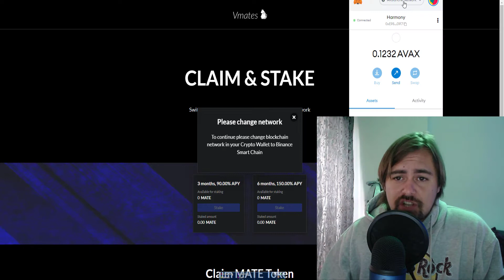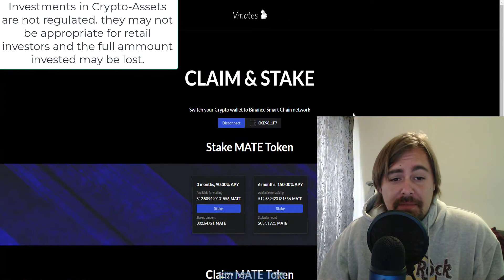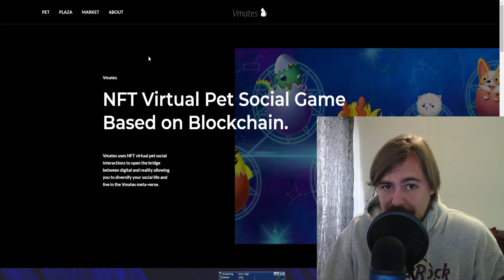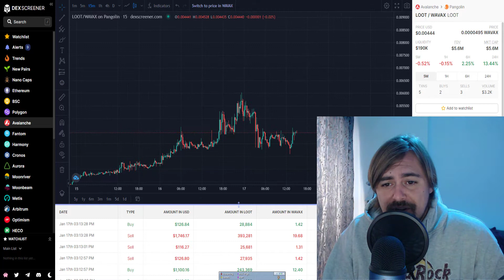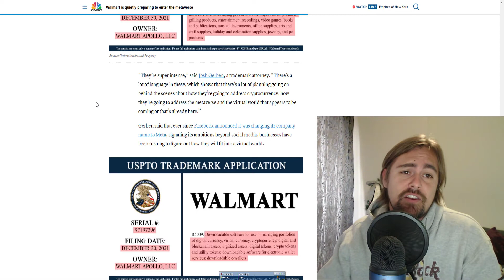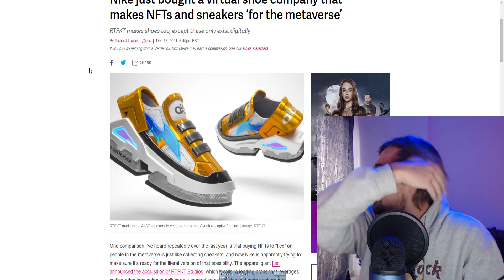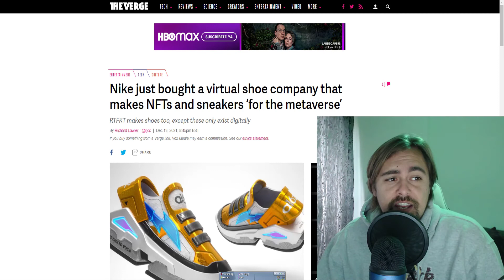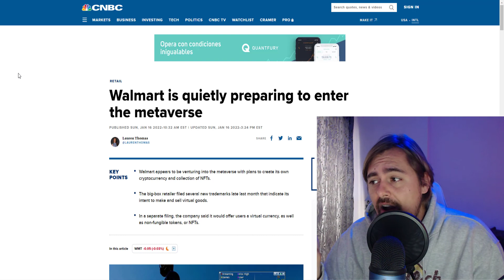New Wallmart Metaverse NFT Project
In today's video, Wallmart are creating an NFT metaverse project, and other mega corps are also starting to do the same! Is this a good or a bad thing,
also @nike Any chance of a sneak peak?

Investments in crypto-assets are not regulated. They may not be appropriate for retail investors and the full amount invested may be lost.

Discussing Trading, Crypto, NFT, ₿itcoin, News and Technical Analysis and more.

If you want to join our established group head over

Are you creating a new NFT Platform or Game on the blockchain, and want someone to give an honest review or promotional video?
Join my telegram and reach out!